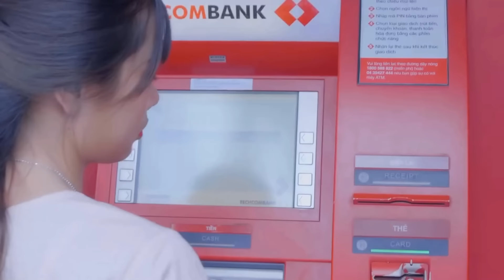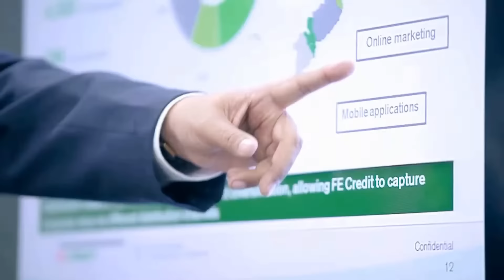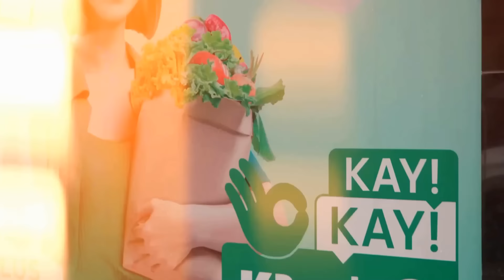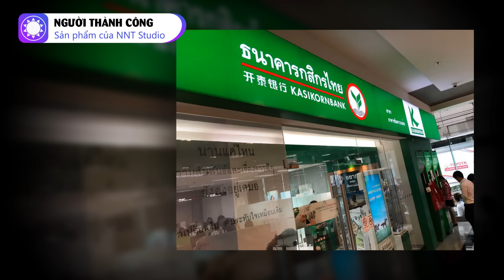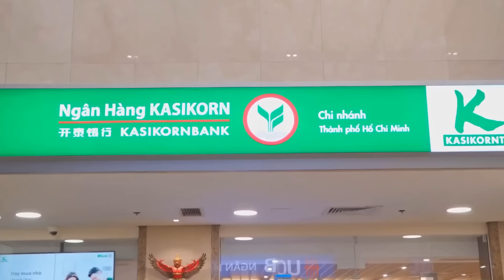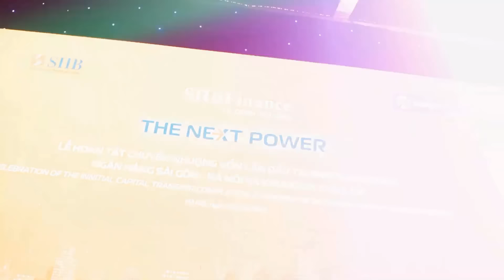Người Thái - Thế lực mới trên thị trường ngân hàng Việt Nam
Hiếm có nhà đầu tư nước ngoài nào đã thâm nhập sâu rộng và lâu dài vào nền kinh tế Việt Nam như các nhà đầu tư đến từ Thái Lan. Các nhà đầu tư Thái Lan đã tham gia đầu tư vào nhiều lĩnh vực khác nhau của Việt Nam, từ sản xuất, cho tới bán lẻ. Và giờ đây, họ đang nhắm tới ngành tài chính ngân hàng của Việt Nam.